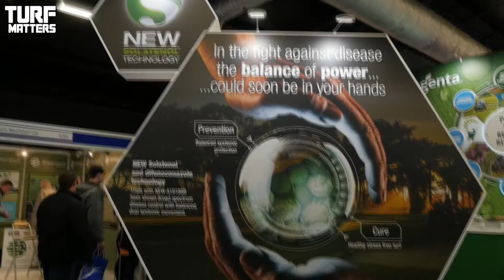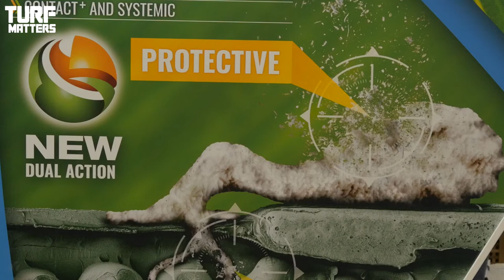Disease control management for golf courses with Syngenta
Caroline Carroll and Daniel Lightfoot from Syngenta discuss the launch of the sponsorship of the greenkeeping team at Le Golf National, host o the Ryder Cup and disease control management.